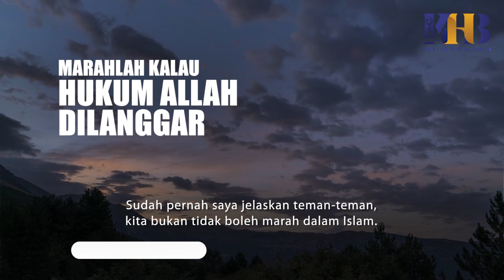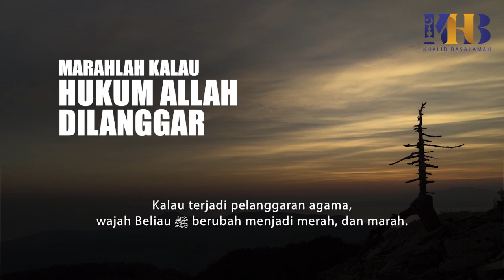Kajian Singkat - Marahlah ketika Hukum Allah Dilanggar